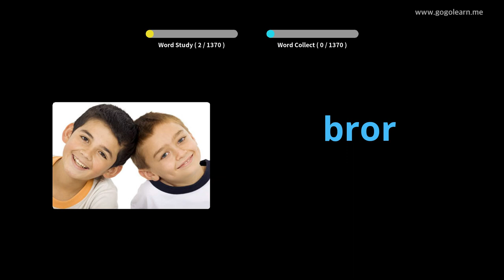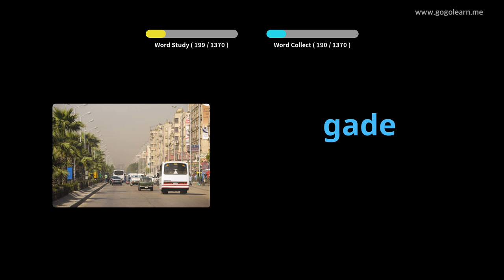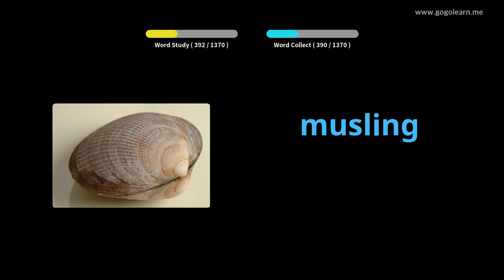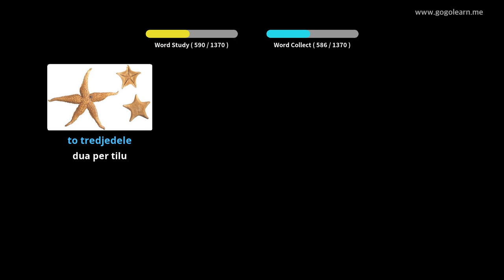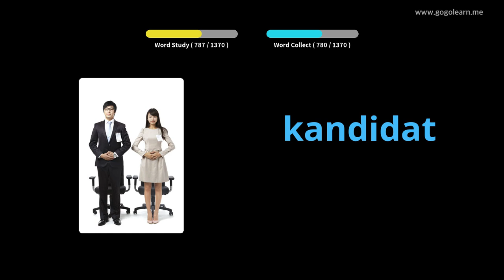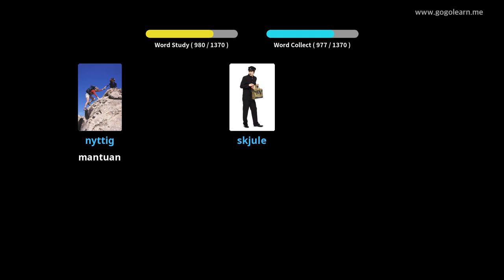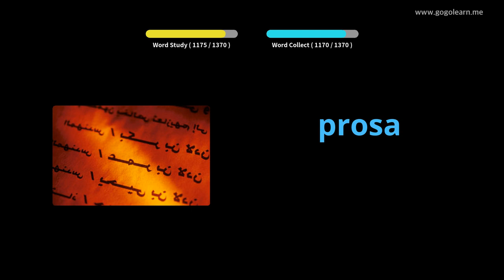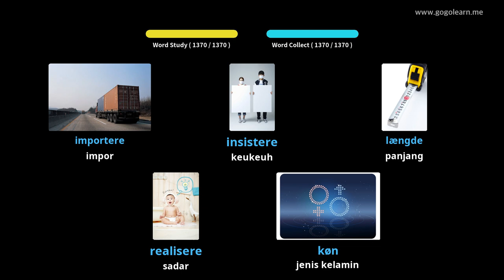Dasar Kosairan Denmark |Golearn